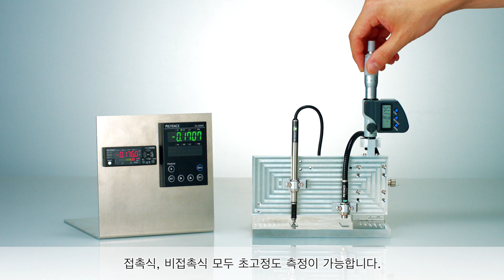[데모] 접촉식 변위 센서 VS 비접촉식 변위 센서｜레이저 변위 센서｜키엔스 CL-3000 시리즈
[ 접촉식 변위 센서 VS 비접촉식 변위 센서｜레이저 변위 센서 키엔스 CL-3000 시리즈 ]

✅ 초소형·경량
✅ 곡면·함몰·높이차에 강함
✅ 발열이나 전기 노이즈의 영향 제로

키엔스 제품에 대해서 추가로 궁금한 점이 있으시다면 상단의 링크 및 전화로 문의 부탁드립니다.